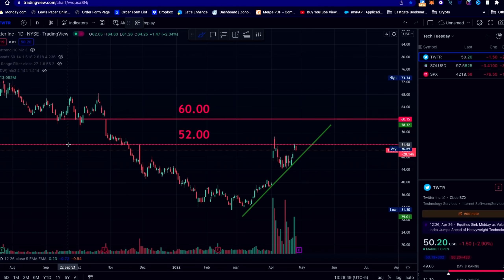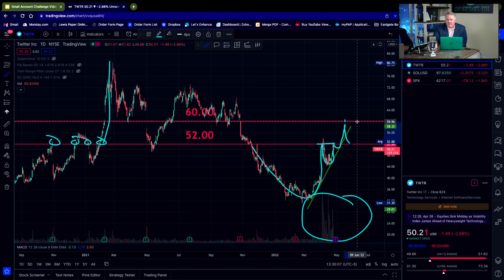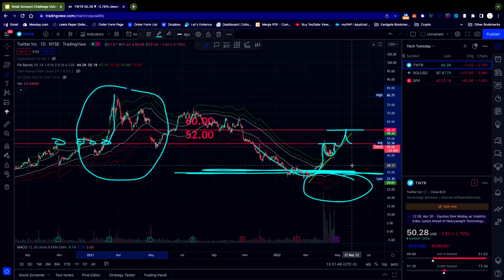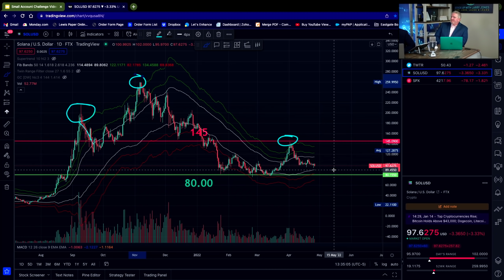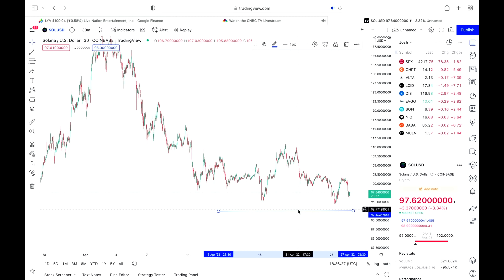STOCK MARKET SELL-OFF! BACK TO MONDAY'S LOWS | Tech Tuesday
💰 WeBull ► Deposit $1.00 & Get 5 FREE Stocks valued up to $9600
💰 moomoo Open&Deposit $100 to your Account & Get up to 5 Free stocks Valued up to $3500

U.S. stocks fell sharply on Tuesday with shares selling off into the close, as investors dumped shares on fears of an economic slowdown.

The tech-heavy Nasdaq Composite dropped 3.95% and hit a fresh 52-week low to close at 12,490.74. The index retreated further into bear market territory, sitting now about 23% off its high. The Dow Jones Industrial Average shed 809.28 points, or 2.4%, to 33,240.18. The S&P 500 lost 2.8% at 4,175.20.

Microsoft and Google parent Alphabet both saw shares close down more than 3% ahead of reporting earnings. Facebook parent Meta, Amazon and Apple also finished lower Tuesday, with earnings results slated for later this week.

For April, the S&P 500 is off 7.8%, the Nasdaq is down 12.2% and the Dow is down 4.2%.